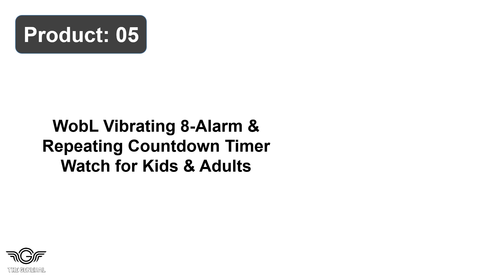Best Vibrating Alarm Watch Review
Top 10 Best Vibrating Alarm Watch Review -

1. eSeasonGear VB80 8 Alarm Vibrating Watch, Silent Vibration Shake

2. TabTime Vibrating Alarms Reminder Watch Up for Personal Alarms

3. Timex Men's Expedition Shock Vibrating Alarm Watch 50mm Resin

4. Kids Digital Alarms Vibrating Watch Medication Reminder Training

5. WobL Vibrating Alarm & Repeating Countdown Timer Watch for Kid

6. WobL Vibrating Alarms Repeat Countdown Timer Watch Reminder

7. e-vibra Vibrating Alarm Medical Reminder Alarm Watch with Timer

8. Tech Tools Vibrating Alarms Clock Shake N Wake Silent Wristband

9. Casio 2018 GD35 Watch Shock Vibration Alarm Water Resistance

10. Cool Fire Vibrating Alarm Clock Silent Alarm Wristband Vibrating